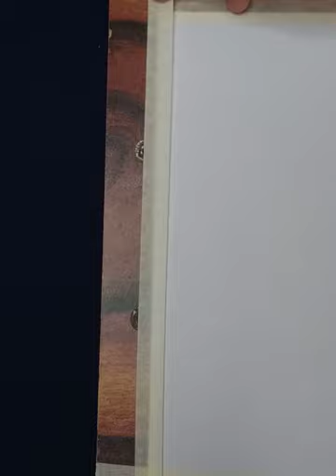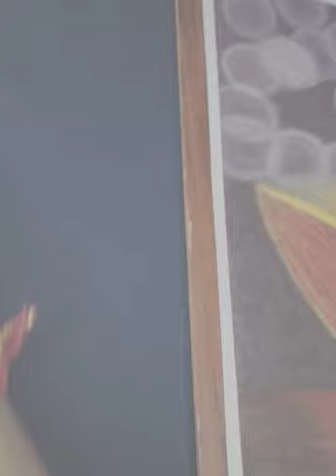HOW TO DRAW A DIWALI SPECIAL🎇 CLAY LAMP OIL PASTEL PAINTING 🎨 🥵TUTORIAL VIDEO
HOW TO DRAW A AMAZING 🤩 DIWALI SPECIAL 🎇 CLAY LAMP OIL PASTEL PAINTING 🎨 FULL TUTORIAL VIDEO  🥵  @artist_nitesh_001  @YouTube

★HASHTAGS ★

                                        KEEP SUPPORTING 😉